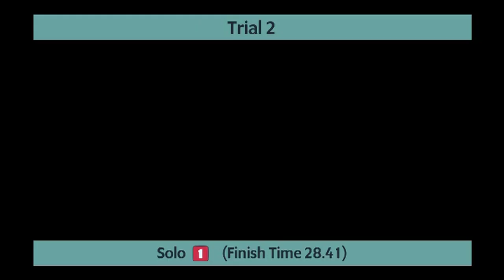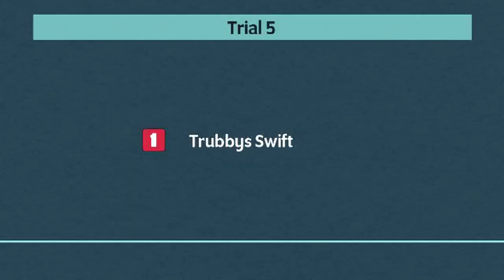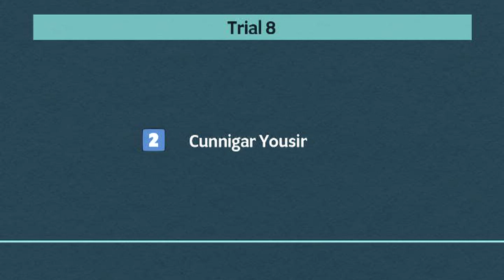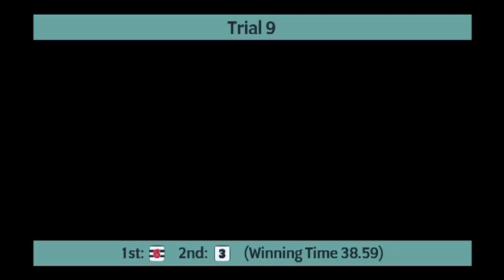Monmore Greyhounds Trials on 11th November 2023